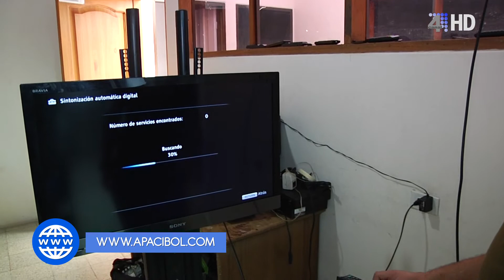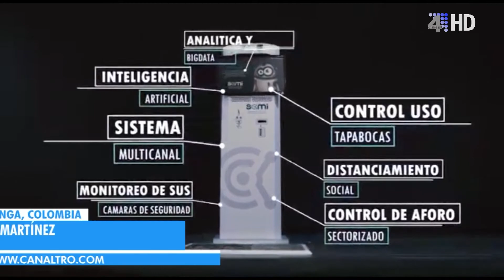APACIBOL TV 25 DE FEBRERO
APACIBOL T.V es el programa institucional de la Asociación Antena Parabólica de Ciudad Bolívar Antioquia, en el cual la comunidad puede conocer de primera mano, cómo es el funcionamiento de la misma.